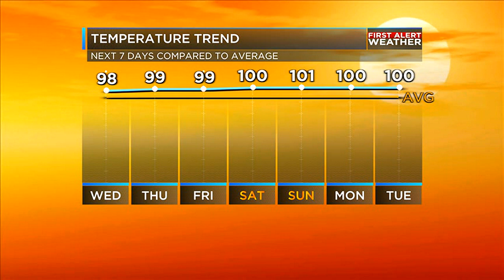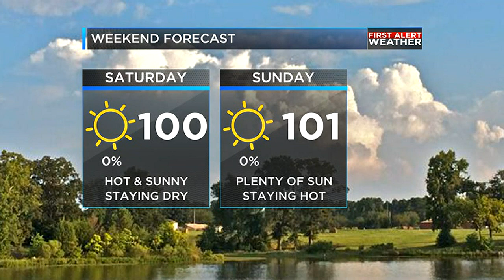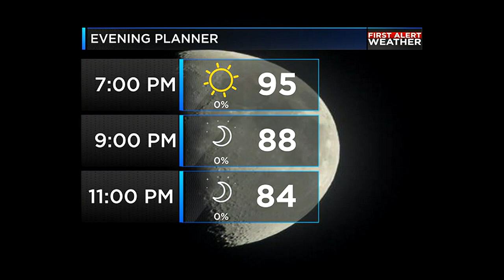Austin's Tuesday Afternoon Weather Update